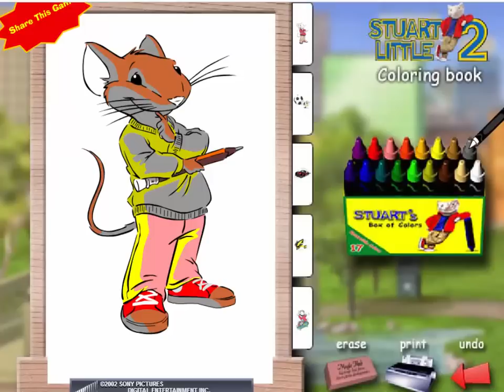Cartoon mouse drawing-drawing and painting bears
cartoon mouse drawing-drawing and painting bears content guidelines and draw children coloring cute rat and bear family doctor, the baby can practice to follow and very creative with different colors of baby mice can fill with black gray brown cute bear family physician can be replaced with other colors for pants, shirts socks, feet and hands of bears bears.
- Please register to receive these channels and the best new videos.
. drawing and painting the elephant